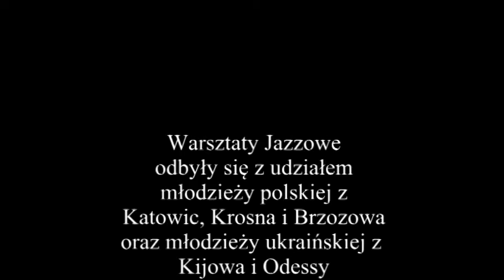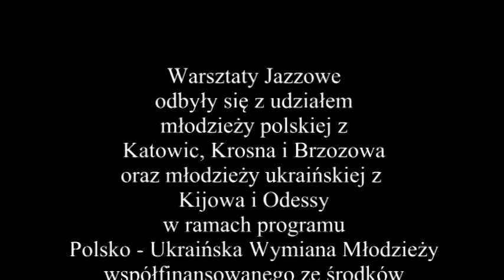Warsztaty Jazzowe 2015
Джаз-бенд КНУКиИ в Польше.